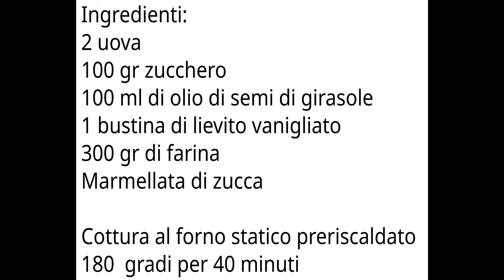Crostata di Zucca ricetta Senza burro. Con marmellata fatta in casa. Semplice veloce buonissima. DIY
Gioia per grandi e bambini. Nessuno riuscirà a resistere e, ne vorrà ancora. Per amarla, basta un assaggio...

Ingredienti in questa ricetta:
2 uova
100 gr zucchero
100 ml olio di semi di girasole
1 bustina di lievito vanigliato
300 gr di farina 00
350 gr Marmellata di zucca (quantità a piacere)

Cottura in forno statico preriscaldato a 180 gradi per 40 minuti

Qui, puoi scoprire altri dolci e altro...